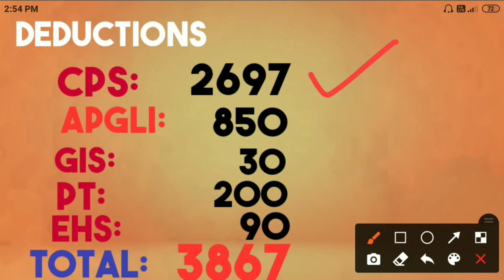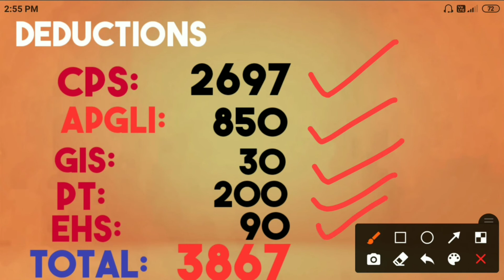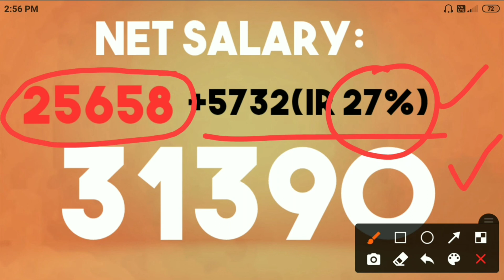SALARY DETAILS OF SGT 2018